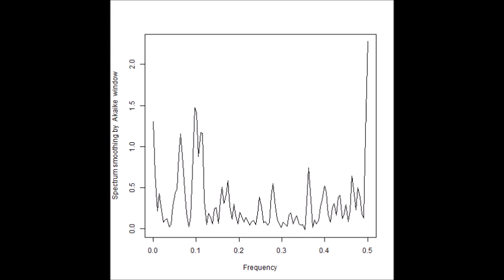超音波のダイナミック制御（音圧測定解析：バイスペクトル）